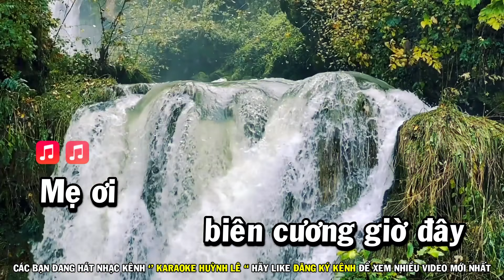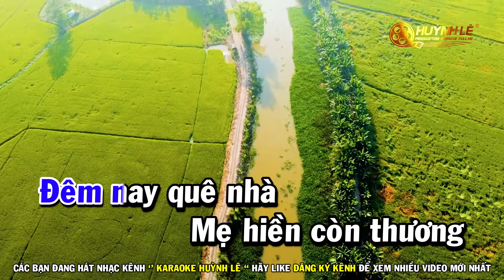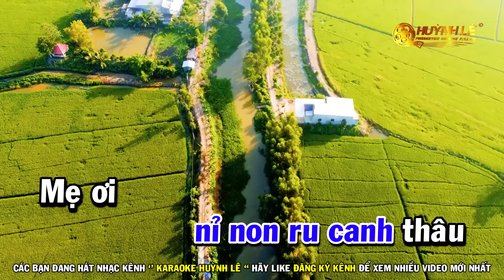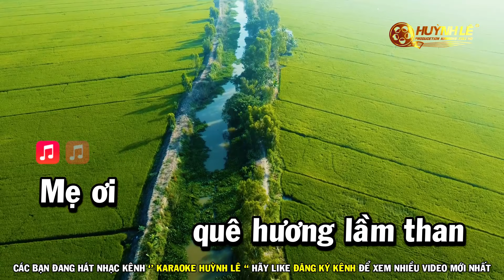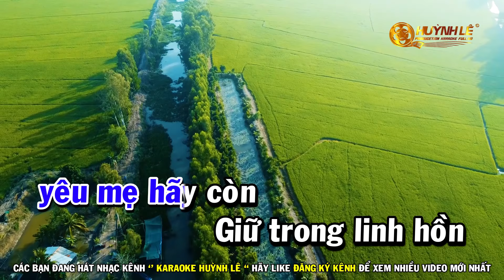Karaoke Nửa Đêm Biên Giới - Tone Nam ( Đan Nguyên ) | Nhạc Sống Huỳnh Lê